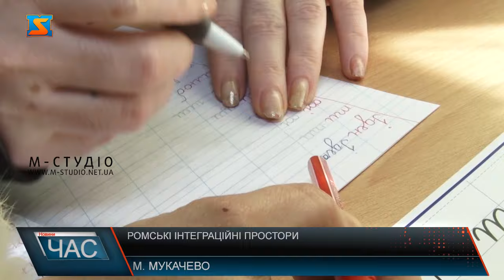Ромські інтеграційні простори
Інтеграційний простір для ромок запрацював у Мукачеві. Навчитися писати, читати, добре розмовляти українською та навіть англійською тут зможуть жінки ромської національності. Проєкт втілили у життя представники УВКБ ООН та його місцевий партнер NEEKA. Центр розташований на базі 14-ї школи. Саме тут навчаються учні ромської національності. Облаштували у приміщенні навчальні класи, комп’ютерний кабінет, а ще жінок тут навчатимуть швацькій справі. Поки делегація партнерів оглядають приміщення. У центрі вже проходить перший урок. Жінки вивчають документи. Пані Габріелі 50 років. Та писати жінка досі не вміє. Саме для того, аби опанувати ручку та зошит прийшла у хаб. За оцінками експертів, нині в Закарпатті проживає більш ніж 40 000 ромів. Чимало з них  вимушено перемістилися в Закарпатську область і після повномасштабного вторгнення. Багато сімей живуть у жахливих умовах. Хтось геть не має документів. І чимало осіб не навчалися навіть у школі. Інтеграційний простір допоможе частково вирішити бодай освітнє питання. УВКБ ООН планує розширити проєкт на інші території України.